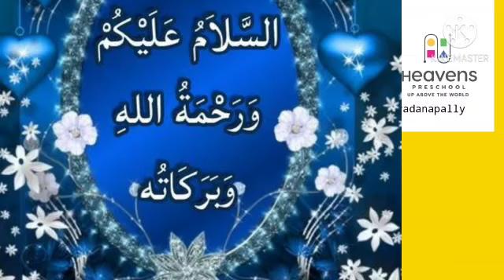Numbers 39,40- Heavens preschool vatanappally